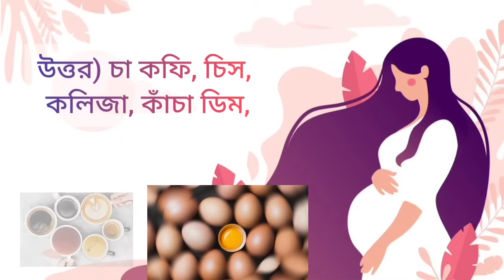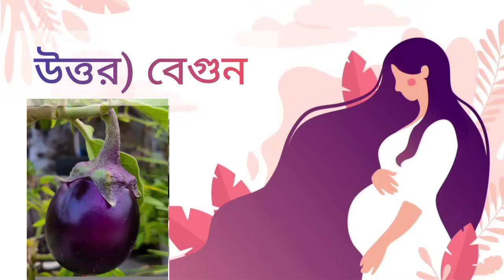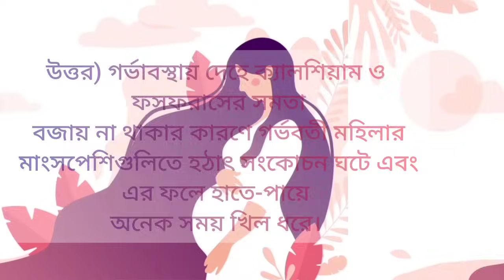গর্ভাবস্থা নিয়ে গুরুত্বপূর্ণ প্রশ্ন উত্তর /pregnancy tips in Bangla//kids and Mom/westbengal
গর্ভাবস্থা নিয়ে গুরুত্বপূর্ণ প্রশ্ন উত্তর /pregnancy tips in Bangla//kids and Mom/westbengal @Homelylifemou

Hey Everyone..

Today my shearing pregnancy tips/ গর্ভাবস্থার সময় অজানা কিছু তথ্য।
pregnancy tips/pregnancy information/pregnancy questions//pregnancy important questions/sladharon prsna/ গর্ভবতী মায়ের মনের কিছু প্রশ্ন/questions answered/indian general knowledge/pregnancy knowledge/ pregnancy mcq/সাধারণ প্রশ্ন/অজানা তথ্য/mou tips/misslovemoublog/misslove02